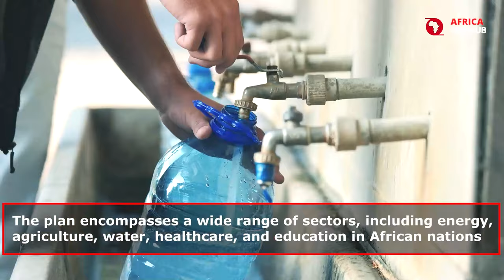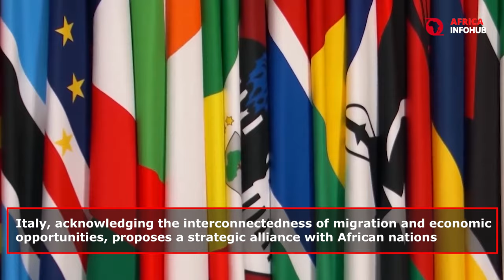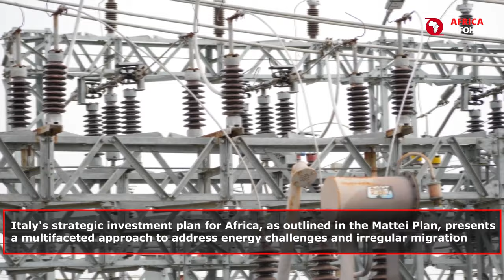Italy Promises Africa ‘Place of Honor’, But What Is The Catch - Africa's Natural Resources?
Italy's Big Move in Africa: a groundbreaking revelation that delves into the heart of Italy's strategic investments and promises in Africa for 2023. In this in-depth analysis, we uncover the layers of Italy's plan, led by Prime Minister Georgia Maloney and inspired by Dr. Enrio Mate, aiming to position Italy as a pivotal energy hub in Europe while addressing the critical issue of irregular migration from North Africa. Join us as we explore the multifaceted approach of the Mate plan, which spans across energy, agriculture, healthcare, and education sectors in African nations, and its potential to foster a sustainable partnership.

Prepare to be shocked as we unveil the truth behind Italy's intentions, analyzing whether this initiative is a genuine promise of mutual prosperity or another form of exploitation, reminiscent of colonial histories. We dive into the geopolitical implications, the strategic importance of Africa's natural resources, and the delicate balance between cooperation and exploitation. Discover the disturbing facts about the $5.9 billion commitment and its potential impact on reducing illegal migration, enhancing energy security, and promoting economic development in African nations.

This video is a must-watch for anyone interested in African politics, geological discoveries, international relations, and the ongoing narrative of development versus exploitation. As we navigate through these complex dynamics, we encourage our viewers to support Africa Info Hub via PayPal, like, subscribe, and turn on post notifications for more nuanced perspectives on Africa's geopolitical landscape. Your engagement helps us continue to provide well-researched, objective, and impactful content.

CHAPTERS:
0:00 - Italy's Investment Strategy in Africa
0:27 - Africa's Global Influence Expansion
0:57 - M.A.T.E. Plan: Italy's Strategy for Africa
2:38 - Italy's Financial Commitment to Africa
3:05 - Italy: A Bridge Between Africa and Europe
4:30 - Europe's Energy Security & African Resources
4:58 - Africa's Priority in Italy's G7 Presidency
5:25 - Caution in Africa's International Partnerships
5:53 - Benefits and Risks of Italy-Africa Partnership
6:36 - Thank You for Joining Us